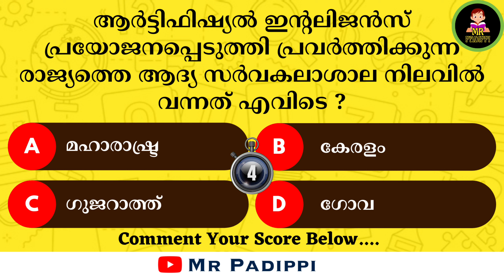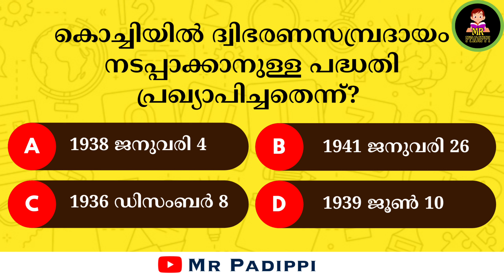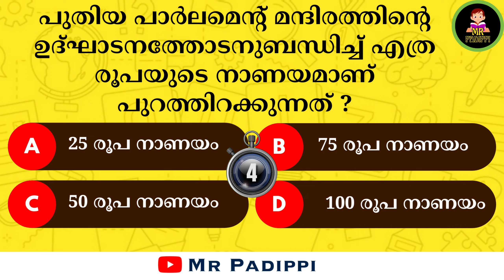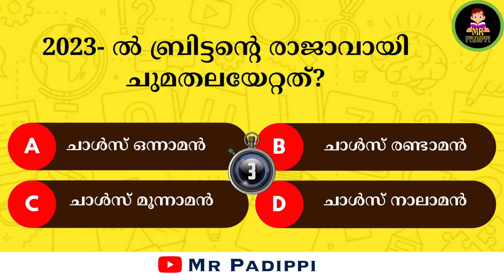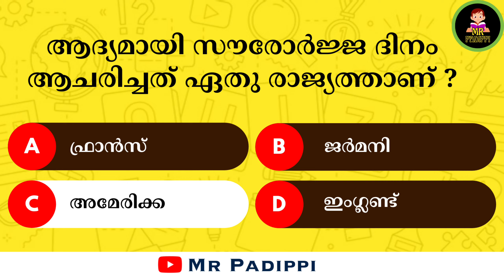Episode_35 | പൊതുവിജ്ഞാനം ക്വിസ് | PSC | GK | Mock Test | General Knowledge | MCQ |Mr Padippi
ഭാഗം 35
ഈ ചോദ്യങ്ങൾ നിങ്ങൾക്ക് അറിയാമോ...?

These are the Questions for those Aspirants preparing for PSC, UPSC, LDC, LGS, IAS, IPS, 10th prelims and main, 12th prelims and main, KTET, Banking and other General Competitive Examinations.

Do you want to challenge your brain and expand your knowledge? Look no further than our Daily Malayalam General Knowledge Quiz! With new questions every day, you'll have the opportunity to learn about a wide range of topics, from history and geography to Biology, Chemistry, Physics and pop culture. Our quizzes are designed to educate and entertain, giving you the chance to test your knowledge and discover new information. Whether you're a student, professional, or just someone who loves to learn, our quizzes are perfect for you! Join us now and start your journey towards becoming a true general knowledge expert! Keywords: Malayalam general knowledge quiz, daily quiz, knowledge challenge, brain teaser, educational games, fun quiz, interesting facts, expand your knowledge

The GK Quiz Questions and answers in Malayalam is quite easy to understand and are the questions which is repeatedly asked in previous examinations. The Questions are designed to be both entertaining and educational, with a mix of easy and more challenging questions to keep you engaged, but don't worry if you don't know the answer right away - we'll give you some hints along the way.

So sit back, relax, and get ready to have some fun while expanding your knowledge with our quiz video.

00:00 Intro
00:02 ആർട്ടിഫിഷ്യൽ ഇന്റലിജൻസ് പ്രയോജനപ്പെടുത്തി പ്രവർത്തിക്കുന്ന രാജ്യത്തെ ആദ്യ സർവകലാശാല നിലവിൽ വന്നത് എവിടെ ?
00:28 ലോകത്ത് ആദ്യമായി ഗർഭസ്ഥ ശിശുവിൽ മസ്തിഷ്ക ശസ്ത്രക്രിയ നടത്തി വിജയിച്ച രാജ്യം ?
00:53 ഇതിൽ ഏത് ആട്ടക്കഥയിലെ ഭാഷയെയാണ് വെങ്കലഭാഷ എന്ന് എ.ആർ.രാജരാജവർമ വിശേഷിപ്പിച്ചത്?
01:22 കൊച്ചിയിൽ ദ്വിഭരണസമ്പ്രദായം നടപ്പാക്കാനുള്ള പദ്ധതി പ്രഖ്യാപിച്ചതെന്ന്?
02:04 പുതിയ പാർലമെന്റ് മന്ദിരത്തിന്റെ ഉദ്ഘാടനത്തോടനുബന്ധിച്ച് എത്ര രൂപയുടെ നാണയമാണ് പുറത്തിറക്കുന്നത് ?
02:34 ഇന്ത്യയിൽ ആദ്യമായി ജലാശയങ്ങളുടെ ഡിജിറ്റൽ ഭൂപടം തയ്യാറാക്കുന്ന സംസ്ഥാനം?
03:05 2023- ൽ ബ്രിട്ടന്റെ രാജാവായി ചുമതലയേറ്റത്?
03:36 അണ്ടർ 20 ലോകകപ്പ് ഫുട്ബോൾ 2023 വേദി ?
03:56 2023 – ൽ പ്രസിദ്ധീകരിച്ച ആഗോള മാധ്യമ സ്വാതന്ത്ര സൂചികയിൽ ഇന്ത്യയുടെ സ്ഥാനം?
04:21 ആദ്യമായി സൗരോർജ്ജ ദിനം ആചരിച്ചത് ഏതു രാജ്യത്താണ് ?
04:37 Outro